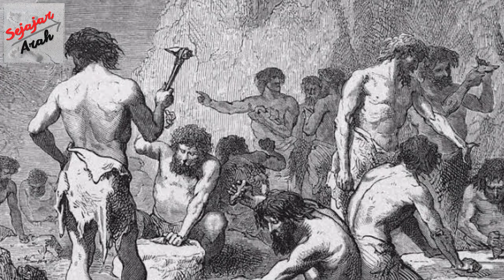Negrinya Para Sultan, inilah Sejarah Uni Emirat Arab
Uni Emirat Arab adalah sebuah negara federasi dari tujuh emirat. Yaitu, Dubai, fujairah, ajman, ras al khaimah, sharjah, umm al quwain, dan abu dhabi, yang juga berkedudukan sebagai ibukota negara uni emirat arab.

Setiap emirat diperintah oleh seorang Syekh dan bersama-sama, membentuk Dewan Federal Tertinggi, salah satu dari syekh tersebut bertugas sebagai Presiden Uni Arab Emirat.

Uni emirat arab terletak di sebelah timur Jazirah Arab dan berbatasan dengan Oman dan Arab Saudi, dan memiliki perbatasan maritim di Teluk Persia dengan Qatar dan Iran.

Uni Emirat arab juga merupakan negara penghasil minyak dan juga negara yang mempunyai banyak rekor dunia yang telah dipecahkan.

Untuk selengkapnya tentang sejarah berdirinya Uni Emirat Arab, simak video ini sampai selesai.